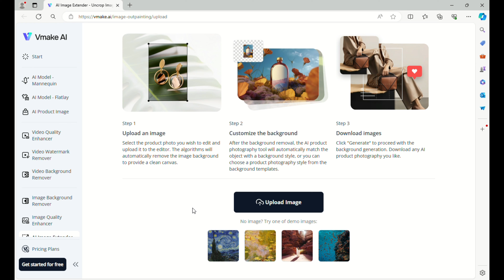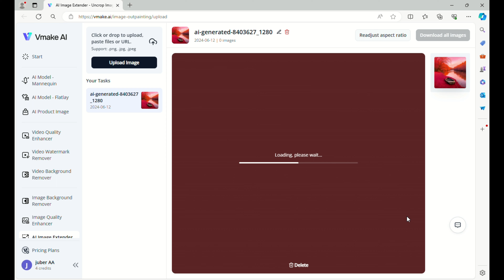How to uncrop images using Ai for FREE | Extend any image with Ai for FREE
How to uncrop images for free with ai | Extend any image using AI for free